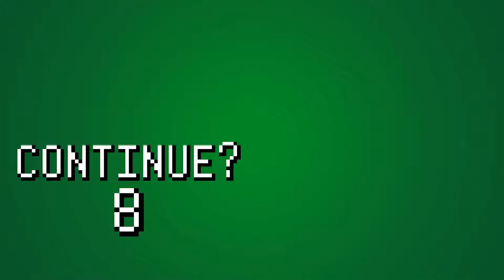Let's Play TowerFall | Taste My Game Play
Zi is leaving for a year, So the Game Face Gang sit down and play a few rounds of Towerfall to send him off in style.

End credit music by JP Wolfgang